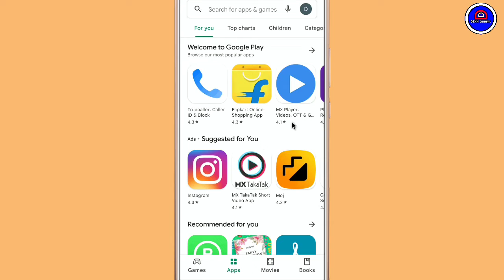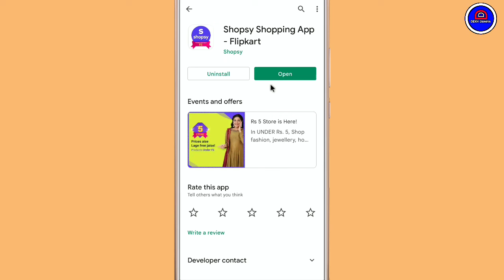Shopsy App Ko Update Kaise Kare || How To Update Shopsy Online Shopping App